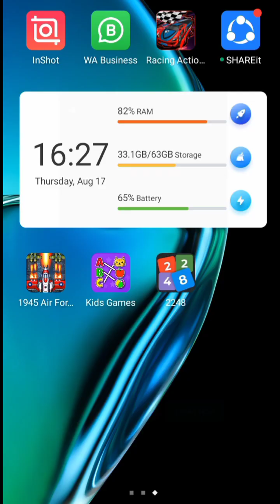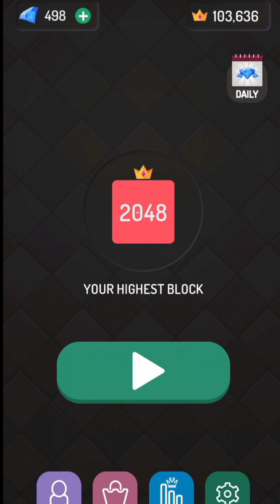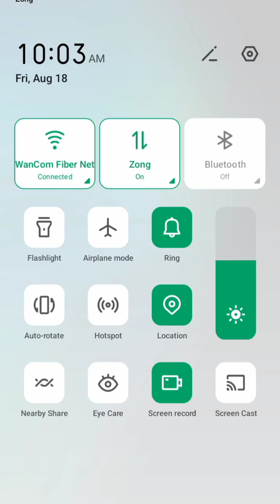2248 Puzzle game Challenge: Mastering Mind-Bending Moves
Welcome to the ultimate puzzle challenge with "2248"! Get ready to sharpen your wits and dive into a world of strategic thinking and mind-bending moves in this captivating video.

In this video, we take on the addictive puzzle game "2248" and showcase our skills as we navigate through the ever-evolving board of numbered tiles. With each swipe, the challenge intensifies as we strive to combine tiles and reach the elusive 2248 tile – a feat that requires careful planning and quick decision-making.

Join us as we unravel the secrets behind mastering this numerical puzzle. We'll share tips, tricks, and strategies that can help you elevate your gameplay and conquer even the most complex combinations. The journey is filled with twists and turns, and we're here to guide you through it all.

"2248" is more than just a game; it's a test of your logical reasoning and problem-solving abilities. Through this video, you'll witness firsthand the thrill of achieving high scores and unleashing cascades of tiles, all while honing your cognitive skills.

If you're a fan of puzzle games that challenge your intellect and keep you on the edge of your seat, you won't want to miss this showcase of "2248."